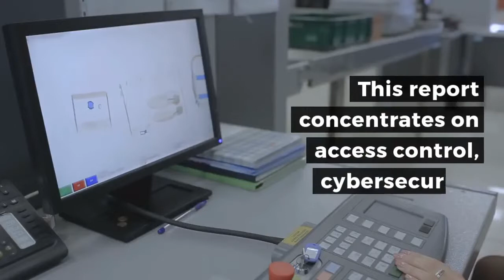Global Airport Security Market and Technology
Want to find out more about the global airport security industry?